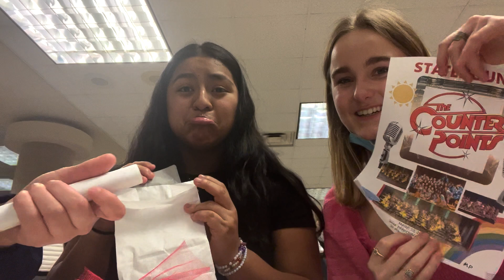State Vlog 2022